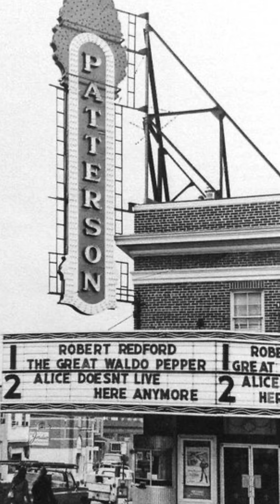BALTIMORE MARYLAND ARCHIVES OLD PHOTOGRAPHS!!!!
SPOILEDPRINCESSWITHAHEART YouTube channel
Old photos of Baltimore.